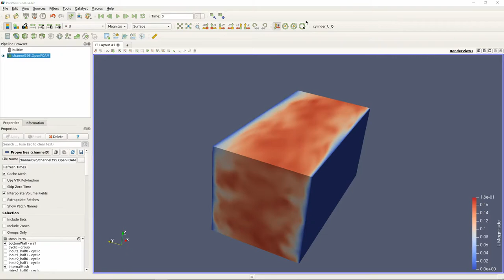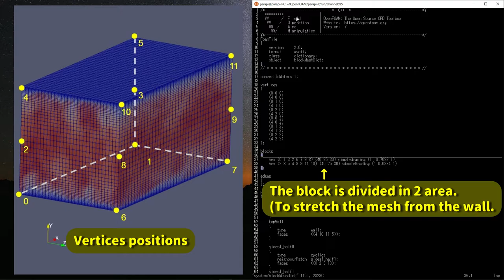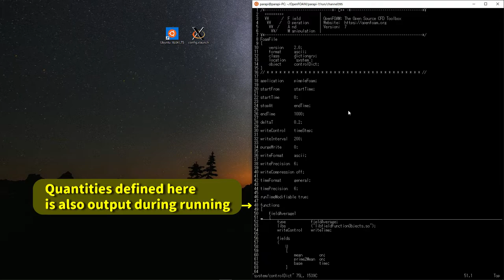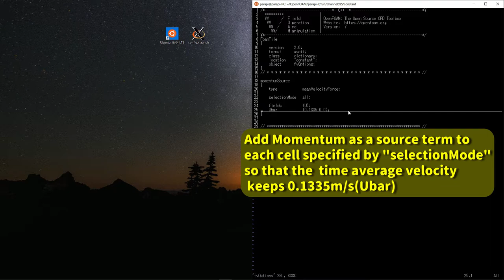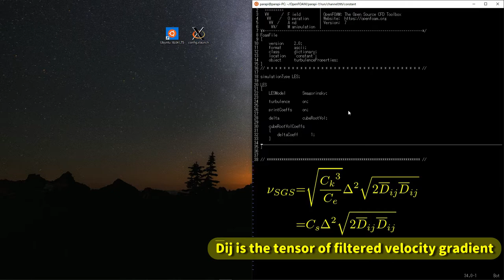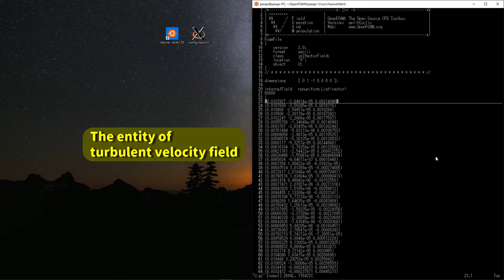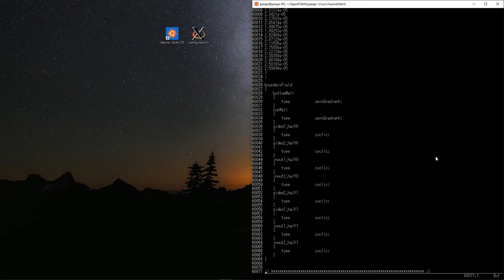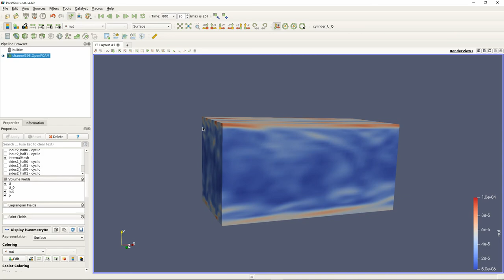【OpenFOAM tutorial#4】How to run LES Smagorinsky model【fluid mechanics】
In this video, you can learn how to run a LES job in OpenFOAM.
The eddy viscosity model is Smagorinsky model.
I also mention the parameters of Smagorinsky model.

Chapters:
00:00 Intro
01:00 Prepare a template case
02:16 system/blockMeshDict
04:36 system/controlDict
05:34 constant/fvOptions
07:04 constant/transportProperties
07:24 constant/turbulenceProperties
11:09 0/U.gz, p.gz, nut.gz
14:17 About "foamInfo" command
15:08 Make the mesh / Run the job

In this channel "Fluid mechanics View", I would like to talk about the questions you feel in Everyday life from fluid mechanics perspective.
I'll post videos you will feel "I see..."
If you have【tutorial requests】, please comment on the videos.